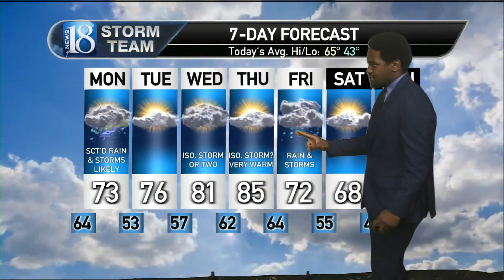April 28, Sunday 11 PM Weather Forecast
Showers and thunderstorms to open the week